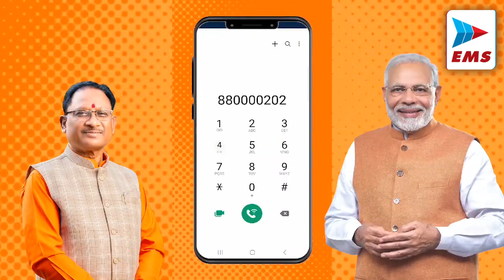Chhattisgarh - छत्तीसगढ़ नक्सलवाद उन्मूलन एवं पुनर्वास नीति| EMS TV 03-sep-2024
छत्तीसगढ़ शासन की ‘‘छत्तीसगढ़ नक्सलवाद उन्मूलन एवं पुनर्वास नीति’’ एवं ‘‘नियद नेल्ला नार’’ योजना से प्रभावित होकर   संगठन में सक्रिय नक्सली 1 महिला सहित कुल 5 नक्सलियों  ने पुलिस अधीक्षक  के समक्ष बिना हथियार के आत्मसमर्पण किया। सभी आत्मसमर्पित नक्सलियों को ‘‘छत्तीसगढ़ नक्सलवाद उन्मूलन एवं पुनर्वास नीति’’ के तहत् सहायता राशि व अन्य सुविधायें प्रदाय कराये जायेंगे

पखांजूर में युवा कांग्रेस के कार्यकर्ताओं ने मशाल रैली निकलकर सरकार के खिलाफ किया जमकर नारेबाजी,बांदे बस स्टैंड से छोटेबेठिया चौक तक रैली निकालकर किया विरोध प्रदर्शन, बलौदाबाजार हिंसा को लेकर कांग्रेस के विधायक देवेंद्र यादव को गिरफ्तार किया देवेंद्र यादव अब भी जेल में है जिसको लेकर आज बांदे में कांग्रेसी कार्यकर्ताओं ने मशाल रैली निकाली,।

रायपुर में चोरी के 12 चक्का ट्रक को अवैध तरीके से काटकर पार्ट्स बेचने के आरोप में पुलिस ने गांजी खान को गिरफ्तार किया है, बता दें कि गाजी खान पहले भी ट्रक चोरी और अवैध तरीके से पार्ट्स बचने के मामले में जेल जा चुका है। पुलिस ने चोरी किए गए ट्रक सहित यार्ड से करीब 2 लाख का माल भी जप्त किया है। उरला थाना पुलिस के द्वारा आरोपी गांजी खान को यार्ड में पहुंचकर रंगे हाथों पकड़ा गया। जहां आरोपी द्वारा  ट्रक समेत इंजन, चेचिस, केबिन के कई टुकड़े जप्त किए गए सामान जप्त की गई पूरे माल की कुल कीमत 2 लाख रुपए है। उरला पुलिस आरोपी को गिरफ्तार कर आगे की जांच कर रही है।

छत्तीसगढ़  में महिलाओं के प्रति बढ़ते अपराध के विरोध में आज छत्तीसगढ़ कांग्रेस प्रदेश भर में मौन प्रदर्शन कर रही है ,इसी कड़ी में राजधानी रायपुर में भी रायपुर जिला कांग्रेस के द्वारा राजीव गांधी चौक पर काली पट्टी बांधकर मौन प्रदर्शन किया गया, जिसमें जिला कांग्रेस कार्यकर्ताओं के साथ ही नेता प्रतिपक्ष चरण दास महंत राज्य सभा सांसद फुलो देवी नेताम ,कांग्रेस जिला अध्यक्ष गिरीश दुबे समेत कांग्रेस के कार्यकर्ता बड़ी संख्या में मौजूद रहे ,जिन्होंने प्रदेश सरकार के खिलाफ पोस्टर लेकर विरोध किया और महिला सुरक्षा को लेकर प्रदेश सरकार का घेराव किया,साथ ही आने वाले समय में उग्र आंदोलन करने की चेतावनी भी दी l

धमतरी के अर्जुनी थाना क्षेत्र के लिमतरा के पास अवैध मादक पदार्थ गांजा बेचते हुए दो लोगो को गिरफ्तार किया है जिसके पास से 5 किलो गांजा बरामद किया गया है. बताया गया कि पुलिस पेट्रोलिंग के दौरान मुखबिर से गांजा तस्करी की सूचना मिली जिसके आधार पर बाईपास के पास मोटरसाइकिल से जाते हुए दो लोगो को रोक कर पूछा ताछ किया गयावही चेकिंग के दौरान पकड़े गए दोनों से पांच किलो गांजा बरामद किया गया जिसकी कीमत लगभग 50 हजार बताई जा रही है इसके साथ तस्करी कर रहे वाहन को भी जब्त की गई है पकड़े गए आरोपी रमेश सुर्यवंशी और रजनीकांत सुर्यवंशी जो बिलासपुर के रतनपूर के निवासी है जो धमतरी में मादक पदार्थ जैसे गांजा का तस्करी को अंजाम दे रहे थे बहरहाल पुलिस नारकोटिक्स एक्ट के तहत गिरफ्तार कर जेल भेज दिया है.

छत्तीसगढ़ में एक बार फिर सुरक्षा बलों को बड़ी कामयाबी मिली है. जवानों और नक्सलियों के बीच मुठभेड़ में 9 नक्सली मारे गए हैं. वहीं भारी मात्री में SLR/.303 Rifle/315 Bore Rifle हथियार सहित नक्सल सामग्री बरामद की गई है. सभी जवान सुरक्षित हैं. ये मुठभेड़ लोहागांव पीडिया जंगल में चल रही थी.अभी तक सर्च अभियान में 9 वर्दीधारी और हथियार बंद नक्सलियों के शव की बरामदगी हुई है

राजधानी के दीनदयाल उपाध्याय ऑडिटोरियम में मुख्यमंत्री विष्णु देव साय ने सदस्यता लेकर, छत्तीसगढ़ में भारतीय जनता पार्टी के सदस्यता अभियान की शुरुआत की।